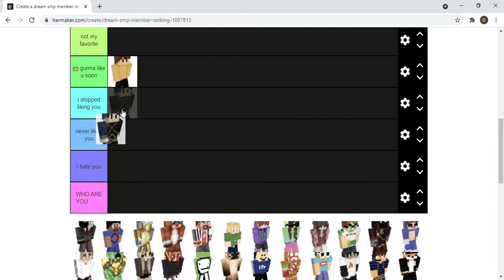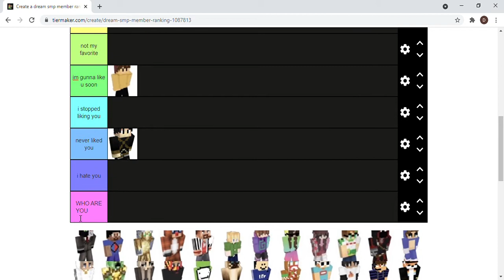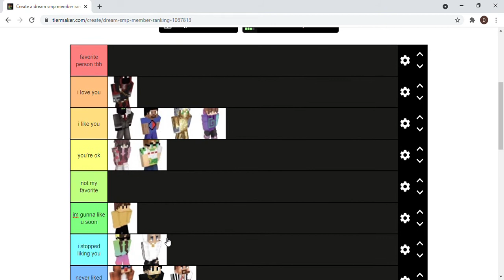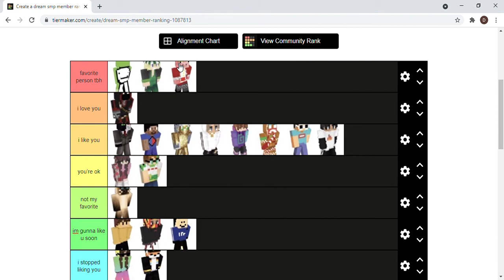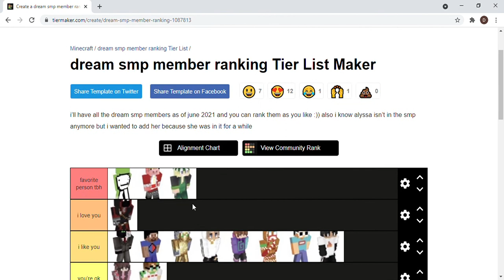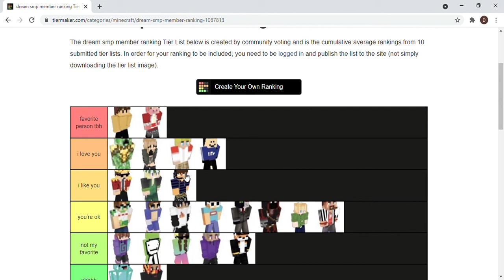DreamSMP Members Ranked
My Opinion Only Put Yours In Comments